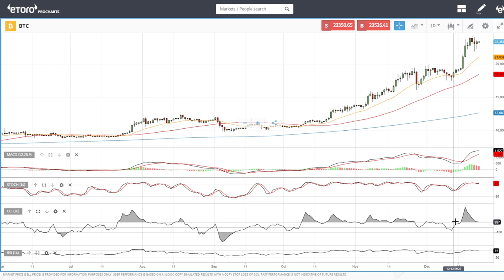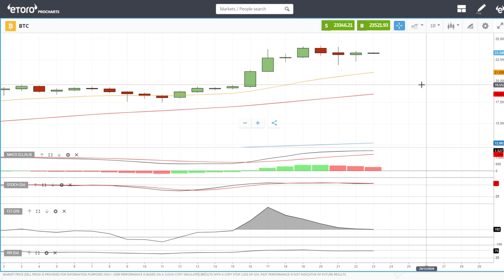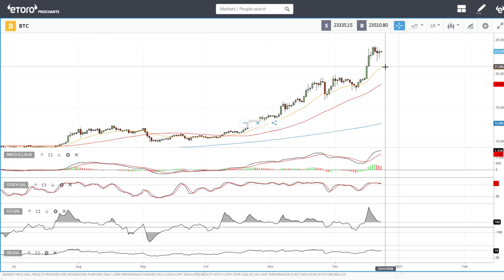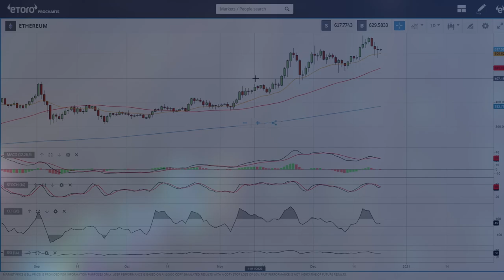Bitcoin and Ethereum daily forecast for December 23, 2020